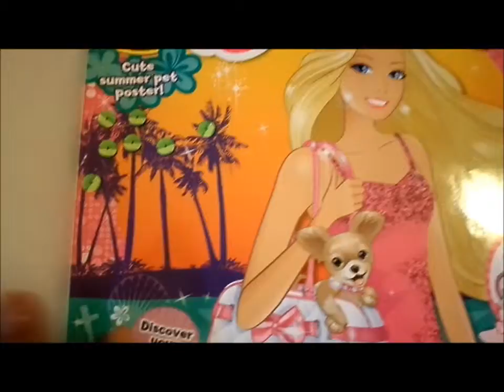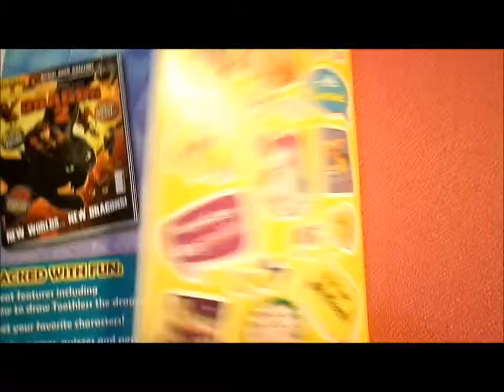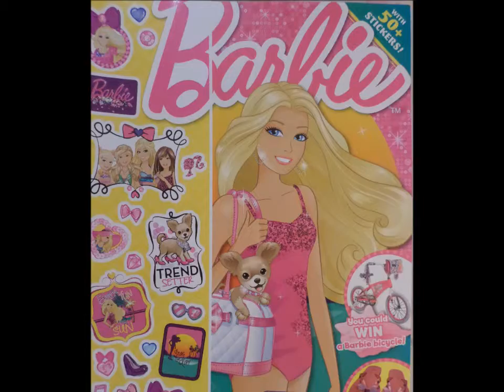BARBIE JUNE - JULY 2014 MAGAZINE WITH 50 STICKERS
FLIPPING THROUGH